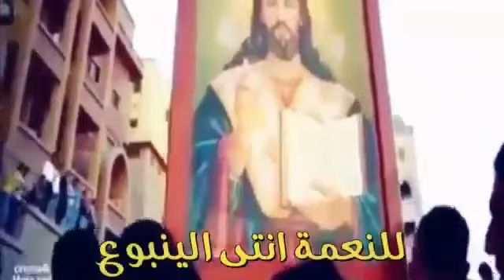يا أم النور يا جميلة - ترانيم ومداح العدرا ام النور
القديسة العذراء ام النور والدة الالة مديح ترانيم الحان تمجيد
العذراء ام النور مجموعة من احلى الترانيم والالحان
ترانيم ومداح العدرا ام النور